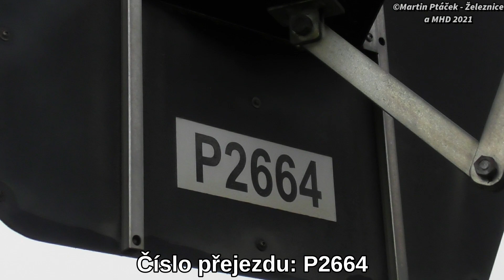Železniční přejezd Zlonín - P2664 (AŽD 97) - 5.2. 2021 / Czech railroad crossing.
Lokalita / Location: Zlonín, ul. sil. 0093, Česká republika, 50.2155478N, 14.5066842E.
Trať / Track: SŽDC 070 (Praha-Vršovice - Turnov)
Úsek / Section: Zlonín - Kojetice u Prahy
Výstražníky / Lights: AŽD 97 + Elektronický ZV-02
Okres / District: Praha-východ
Kraj / Region: Středočeský
Tarifní pásmo / Tariff zone: PID 1
Vlaky ve videu / Trains in the video:
10:44 | Os 9527 (S3) ČD - (Mělník → Praha Masarykovo nádraží)